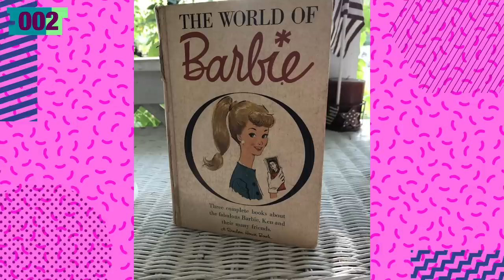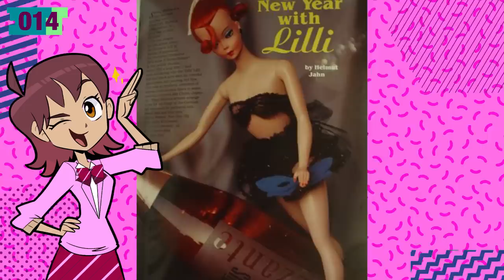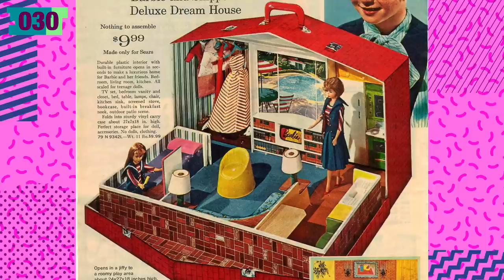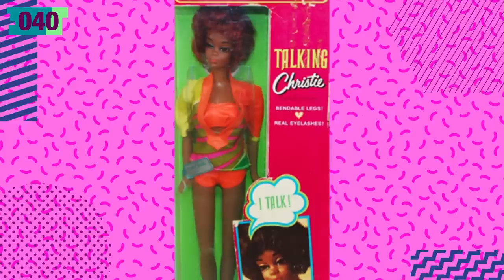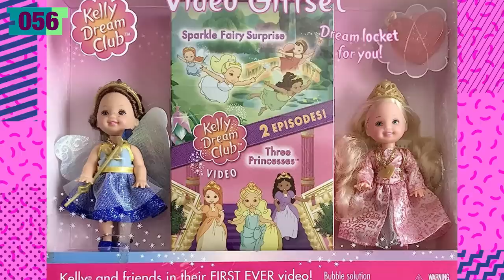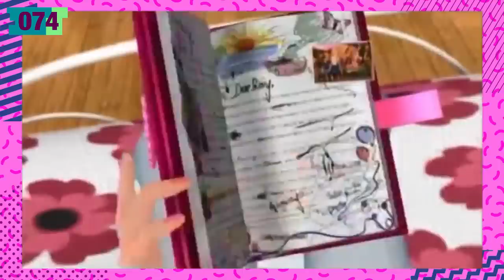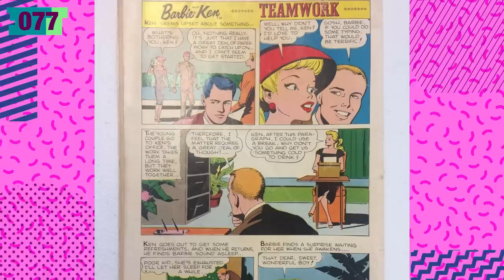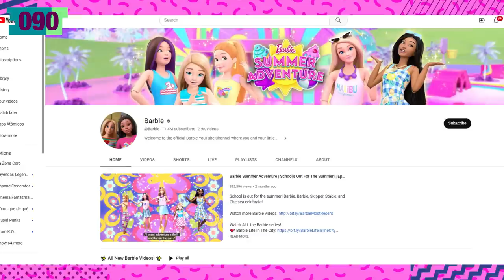Barbie 👱🏻‍♀️ 107 Datos ROSADOS que DEBES SABER ft. Barbies Invitadas | BARBENHEIMER | Átomo Network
Por siglos, los juguetes para las niñas eran algo monótonos, por no decir menos, casi todos ellos estaban dedicados a la crianza o relacionados con el cuidado del hogar, sin embargo, no fue hasta finales de los años cincuenta que esto cambió, la repentina irrupción de la Barbie de Mattel, una muñeca con la figura de una mujer adulta, cuyo atractivo no estaba sólo en la infinidad de sus accesorios, sino que era una muñeca que podía hacer literalmente cualquier cosa, desde conducir su coche para salir de compras, hasta viajar al espacio y ejercer todos los oficios habidos y por haber.

¡Únete a Átomo Network!

Guion: Andres Gutierrez
Presentado por: July y Oscar de @AtomiKO
Barbies Invitadas: Diana Su, @CukiKuin, @fergastelumrm, @AndreaFiorenzano, @LizaBaez, Mariana de @AtomiKO, Karen Dehesa, @miko...493, @MiedoMismo, @asinamas2832 y @CuervoAmbar
Edición por: Nancy de la Cruz
Producción por: Samantha Perez
Dir. Átomo Network: Remi Vargas